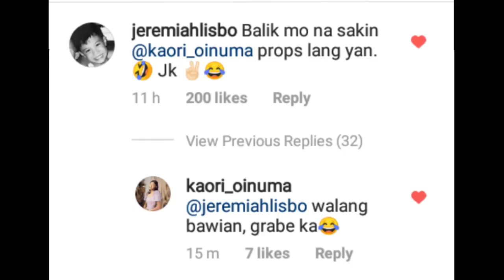KaoMiah - Stan King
I already uploaded this on my twitter account, but I kinda like watching my edits for KaoMiah in one place. So here you go. Enjoy watching. 👑

Bdw, these snippets are from Kaori's ig live in Starcinema yesterday.